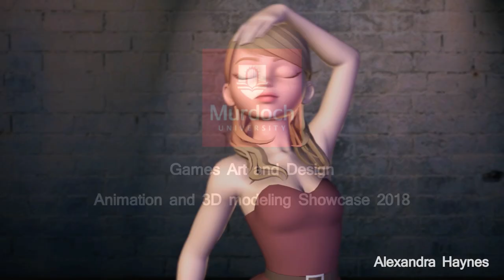Murdoch University Animation and 3D Modeling ShowCase 2018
Here are some examples of work produced by Murdoch University Students (South Street Perth) in 2018.

Oscar Cook - Animation

Isaac Cuevas - Animation

Connor Sewell - Animation

Harry Rogers - Animation

Ricardo Ticlao - Animation

Mitchell Hart - Animation

Chelsea Poots - Animation

Vittoria Zagari - Animation

James Byrne - Animation

Adam Glassborow - Animation, 3D modeling

Rhianna Jones - Animation

Alex Isaia - Animation

Luke Summers - 3D Modeling

Curtis Bradford - 3D modeling

Rhys Hemery - 3D modeling

Solomon Anthony - 3D modeling

Felipe Bohorquez - 3D Modeling

Brock Harris - 3D modeling